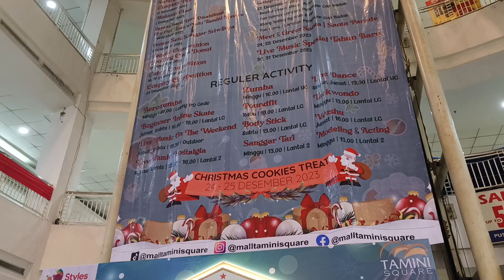CINTA LUAR BIASA - FREEDAY MUSIC